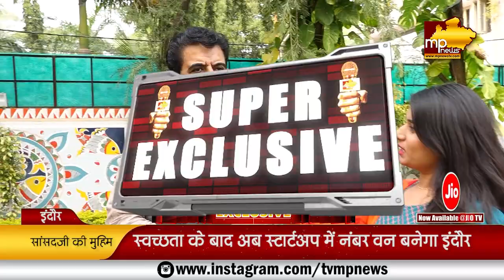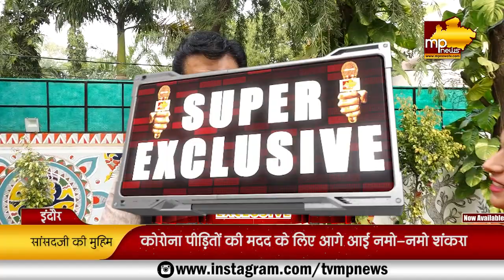CM शिवराज के साथ सांसद शंकर लालवानी 26 जनवरी को बनाएंगे Special Plan! MP News Indore